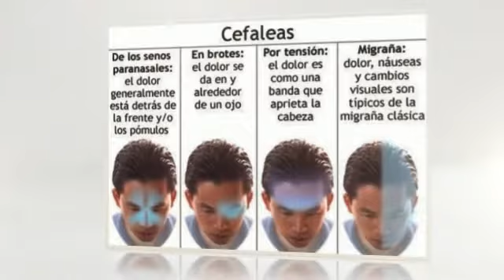Cefalea aguda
Cuando hablamos de la Cefalea aguda, sabemos todos a lo que nos referimos, si no es así, es sencillo, cuando decimos la palabra: Cefalea. Es aquel estado en el que nuestra cabeza siente un dolor agudo y en principio temporal.
Hay muchos tipos de Cefalea,como la ya nombrada Cefalea aguda, y cada uno de ellos puede doler en un lugar distinto de nuestro cráneo y cada uno de estos particulares dolores nos dicen que tipo de dolor es el que tenemos. Aunque sea el tipo de dolor que se tenga o el tipo de Cefalea que se desarrolle hay que controlarlo y evitarlo.
Para que te hagas una idea, la cefalea más típica es la Migraña, esta has debido de oírla en muchas ocasiones y es que nos afecta a muchas de las personas y suele afectar a una zona concreta de nuestro cráneo, o el lado derecho o el izquierdo.
Seguidamente nos encontramos también con la Cefalea Tensional, este por lo general lo hemos vivido todos alguna vez en nuestra vida y es que el dolor de este tipo de cefalea se ve estrechamente ligado a nuestro estado anímico, si estamos tensos, nerviosos o pasamos por un mal momento es muy probable que pasemos a tener una Cefalea Tensional.
Por supuesto hay multitudes de tipos de dolores de cabeza y cefaleas, pero, no te quedes con eso, lo que debes hacer es mejorar tu cefalea y con eso, puedo ayudarte, y de una manera muy fácil.